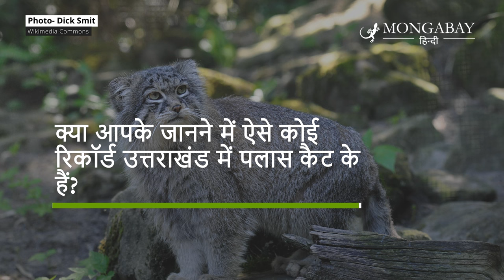[इंटरव्यू] हिमालयी क्षेत्रों में दिख रही पलासेस कैट के संरक्षण में क्या हैं चुनौतियां [Pallas's Cat]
पलासेस कैट या मनुल भारत में पाई जाने वाली जंगली बिल्लियों की प्रजातियों में से एक है। भारत के हिमालयी क्षेत्रों में पाई जाने वाली यह प्रजाति बहुत ही शर्मीली और जनसँख्या में बहुत ही कम है। ऊँचे पहाड़ी इलाकों में पाए जाने के कारण लोगों में इस प्रजाति को लेकर जानकारी और जागरूकता का भी आभाव है।

ऐसे में इस बिल्ली के संरक्षण को लेकर भी कई चुनौतियां हैं। इन सभी विषयों पर विस्तार से जानकारी लेने के लिए मोंगाबे-हिंदी ने भारतीय वन्यजीव संस्थान, देहरादून, के शोधकर्ता नीरज महर से बात की।

इस इंटरव्यू में...

0:00 - Intro
0:25 - भारत में पलासेस कैट की स्थिति क्या है?
1:20 - क्या आपके जानने में ऐसे कोई रिकॉर्ड उत्तराखंड में पलासेस कैट के हैं?
1:55 - इन चार राज्यों में पलासेस कैट जनसंख्या और इनका फैलाव (डिस्ट्रीब्यूशन) कैसा है?
2:44 - भारत में पलासेस कैट पर शोध में क्या-क्या चुनौतियां हैं?
3:55 - आप मनुल वर्किंग ग्रुप के साथ काम करते हैं, यह क्या है और कैसे काम करता है?
4:44 - हाल ही में हिमाचल प्रदेश के किन्नौर में जो पलासेस कैट दिखी है, यह कितना महत्वपूर्ण है?
6:34 - चुनौतियों की जो हम बात कर रहे थे, ऐसे में इसके खाने और हैबिटैट को लेकर भी कोई चुनौतियाँ हैं?